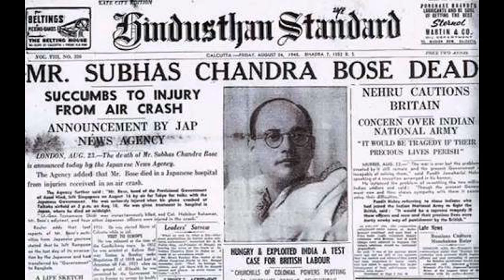Why did Bose get angry with Gandhi? | एक वीडियो में सारे सच बोस के | Seema Teaches Better | 2023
Netaji Subhas Chandra Bose was a prominent leader in the Indian independence movement against British rule. He was born in Cuttack, Odisha, India in 1897 and studied at the University of Calcutta and later at Cambridge University.

Bose was a member of the Indian National Congress and rose to prominence as a leader of the party. However, he had ideological differences with Mahatma Gandhi and other leaders of the Congress, and eventually left the party.

Bose then formed the Forward Bloc, a coalition of leftist and radical groups, and continued his struggle for Indian independence. He also formed the Indian National Army (INA) with the help of the Japanese, and led the INA in a failed attempt to take control of India from the British during World War II.

Bose was a charismatic leader and a powerful speaker. He is also known as Netaji (Respected Leader) by his followers. His ideas and methods were controversial, but his contributions to the Indian independence movement are widely recognized.

Netaji Subhas Chandra Bose died under mysterious circumstances in an air crash in 1945. The cause of his death still remains a mystery to this day.